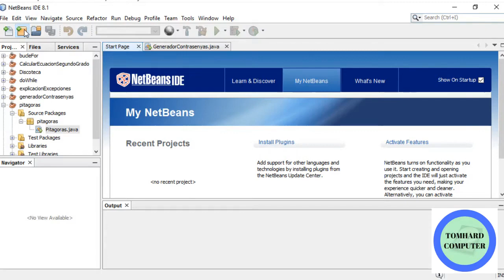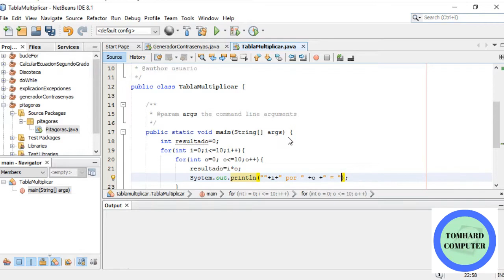Tutorial de Ejercicios Simples en Java: Tabla de Multiplicar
En este tutorial, te guiaré a través de la creación de un programa en Java para generar una tabla de multiplicar. Aprenderás cómo utilizar bucles y estructuras de control para crear una tabla de multiplicar personalizable, que te permitirá practicar y mejorar tus habilidades de programación en Java. Este tutorial es ideal para principiantes que desean comprender cómo trabajar con bucles y realizar cálculos matemáticos en Java. Acompáñanos mientras creamos una tabla de multiplicar funcional y mejora tus capacidades de programación en Java. ¡Domina los conceptos básicos mientras realizas un ejercicio práctico!